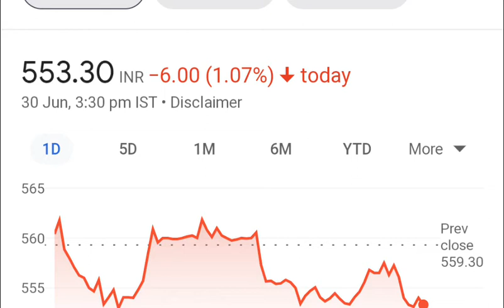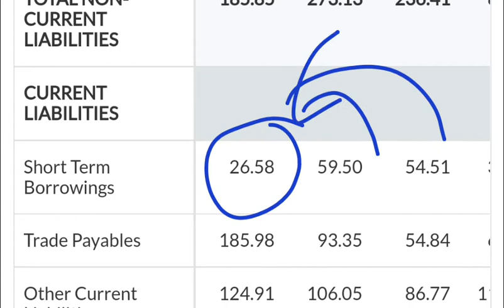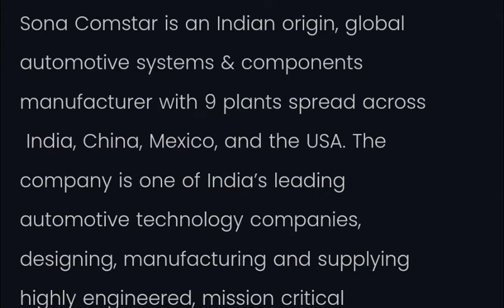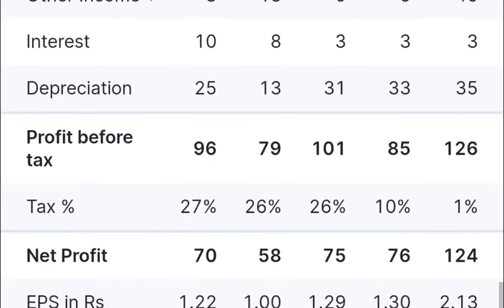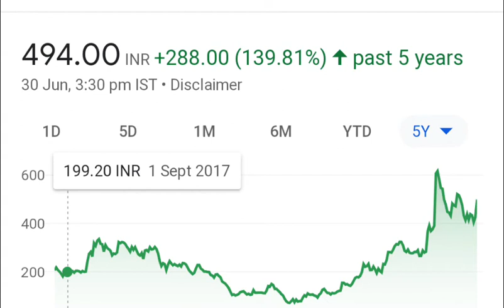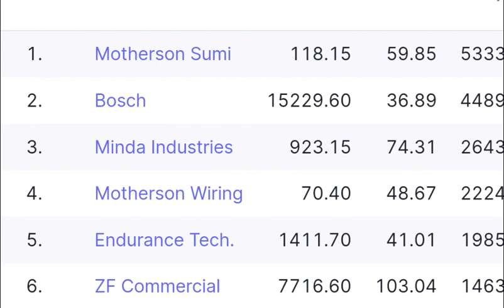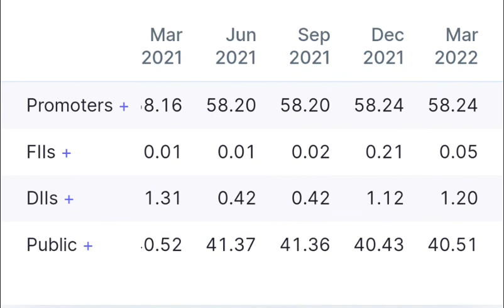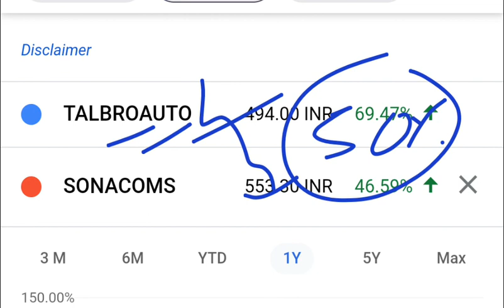Sonacoms share vs talbrosshare share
Topic cover
Buy sona blw share for long term  5-10 year
no1 sona blw share  stock in india
sona blw share stock target 1000
sona blw share  stock market
sona blw share share market
blindly invest in sona blw share
sona blw share, sona blw share analysis
sona blw share latest news today
sona blw share price
sona blw share price target
sona blw share news today
sona blw share price today
sona blw share review
sona blw share fundamental analysis
sona comstar share
sona comstar share price
sona comstar share analysis
sona comstar share latest news
sona comstar share latest news today
sona comstar share news today
sona comstar share price today
sona comstar share news
sona comstar share target
talbros share price
talbros auto share latest news
talbros auto share
talbros auto share analysis
talbros auto share latest news today
talbros auto share
talbros auto
talbros automotive components ltd latest news talbros automotive
talbros auto share result
talbros automotive components ltd bawal talbros auto share latest news
talbros automotive components ltd
talbros automotive components ltd faridabad